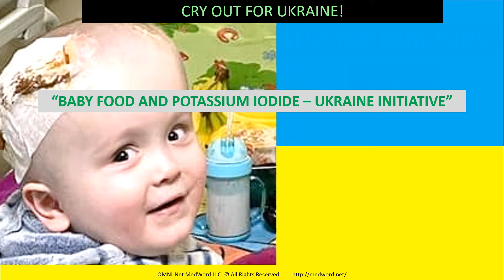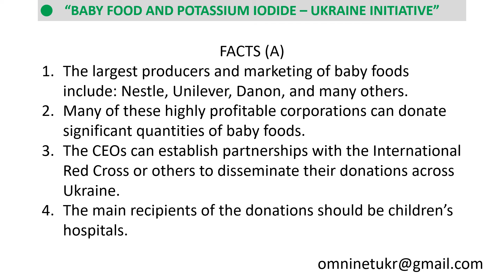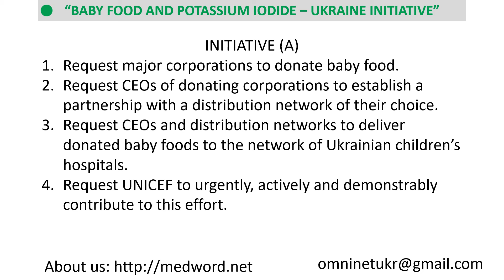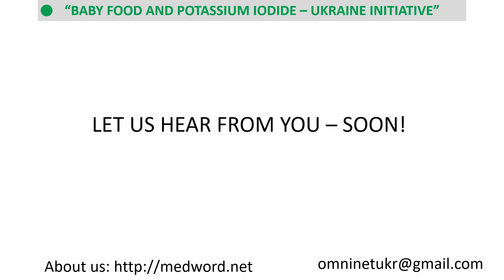CRY OUT FOR UKRAINIAN CHILDREN - RADIATION - PUTIN'S CHORNOBYL - AGAIN?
If you believe Putin, who said he would not invade Ukraine, stop reading.
If you do not remember Chornobyl, you need a reminder.
If you believe the  IAEA that there is no need to worry, then please read what follows.
Russian soldiers occupy the largest complex of nuclear reactors in Europe. Their attack damaged Chornobyl structures - diesel powered generators had to be rigged to prevent an explosion of the nuclides at the site. Another "accident" like that may happen any time. Now they are attacking two other nuclear reactor sites. Should the world wait for an "accident" before reacting, or should international agencies like the WHO, UNICEF, IAEA, ensure an immediate supply to Children Hospitals in Ukraine of potassium iodide (PI). When Chornobyl exploded, Poland distributed PI which prevented an epidemic of radiation induced thyroid cancers. The Russians refused to do so and an epidemic followed - thousands of children became victims and rates of birth defects increased in Ukraine. Shall we wait and let it happen again? Putin can in no way claim that PI threatens his plans of conquest, unless he is interested in a holocaust of Ukrainians. So?  SPEAK OUT, contact the media, UNESCO, WHO, IAEA. They use billions of your dollars - wake them up  - hold them responsible. Distributing PI does not cause harm, not doing so now, may be a way to condone a crime against humanity.